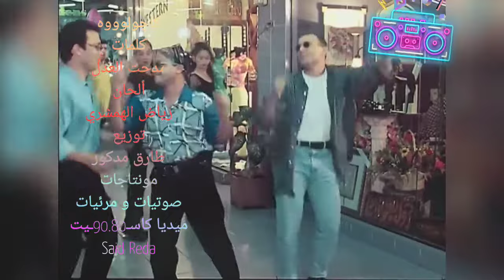كاچولووووووووووووووه هنيدي من فيلم صعيدي في الجامعة الأمريكية 1998